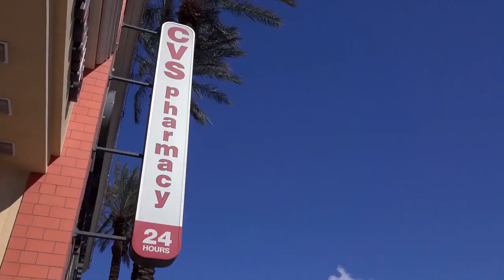Corporations are Buying Healthcare Facilities